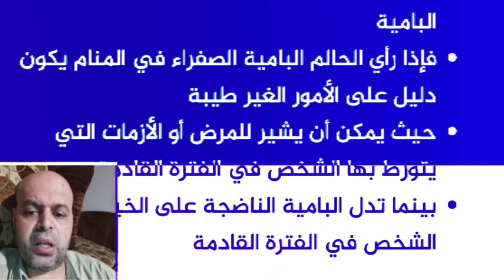تفسير حلم أكل طاجن البامية في المنام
تفسير حلم أكل طاجن البامية في المنام | البامية | محمود أحمد منصور